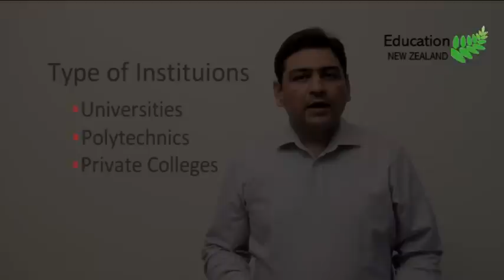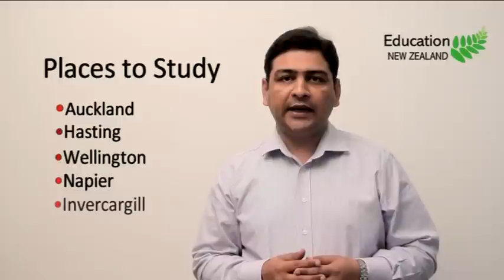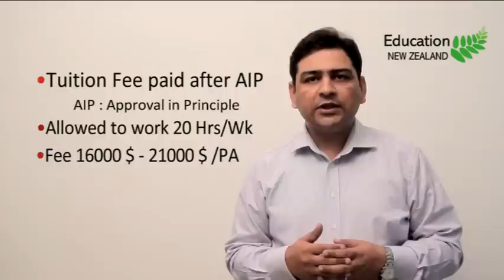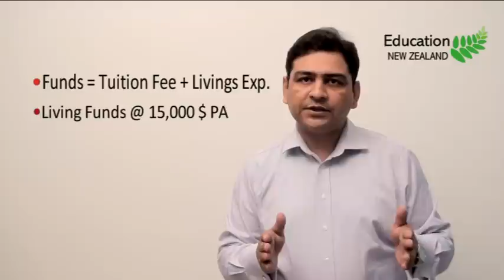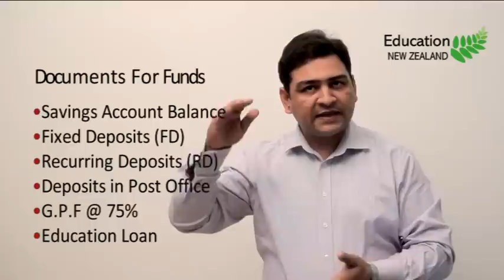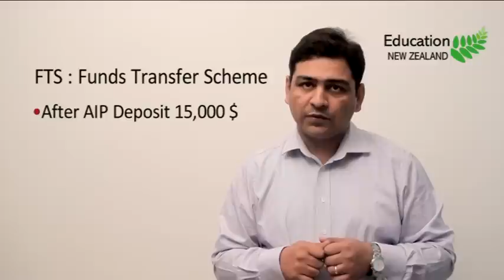Study in New Zealand (Admission & Visa Process) | New Zealand Student Visa Process | Requirements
Study in New Zealand (Admission & Visa Process) | New Zealand Student Visa Process | Requirements for New Zealand Study Visa
Step By Step Admission & Visa Document Requirement & Process for New Zealand presented by Globizz Overseas Consultants (P) Ltd.

New Zealand Study Visa Consultant in Chandigarh - Looking for overseas education, New Zealand Study Visa Consultant in Chandigarh? Call Globizz Consultants Pvt Ltd, the leading immigration consultants will help you in getting the visa faster.
New Zealand Study Visa - New Zealand's educational institutions are well regarded throughout the world, a safe and friendly learning environment, a wealth of cultural heritage and tradition, a subtropical climate, and stunning landscape. There is a huge range of opportunities available to international students. New Zealand provides quality higher education, technical education, a well-established network of internationally respected and recognized tertiary education providers.

Following are our office address:

CHANDIGARH:
Globizz Overseas Consultants (P) Ltd
SCO 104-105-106, First Floor, Sector 34-D,
Chandigarh 160022, India.

PATIALA:
SCO 18, First Floor, App. ICICI Bank,
Leela Bhawan, Patiala, Punjab
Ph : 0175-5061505